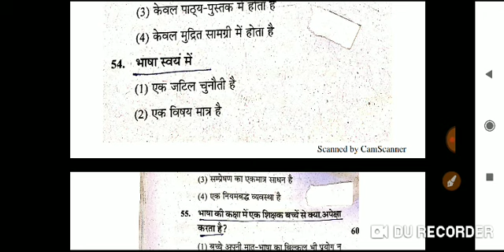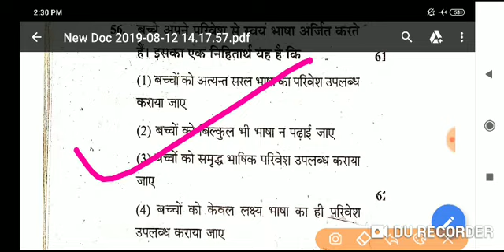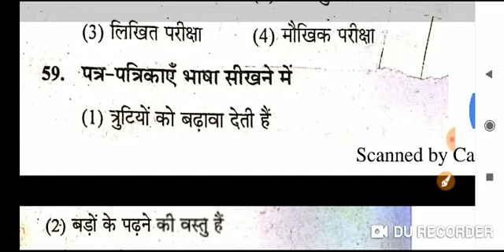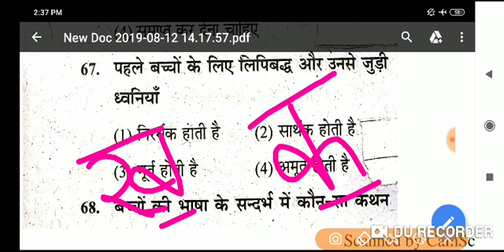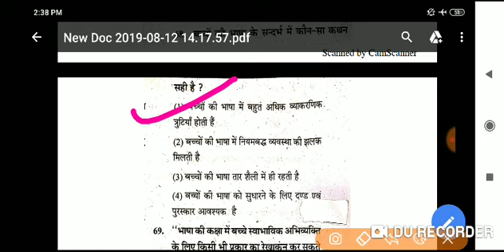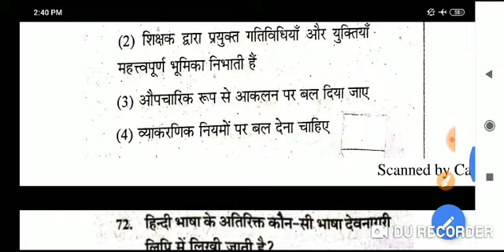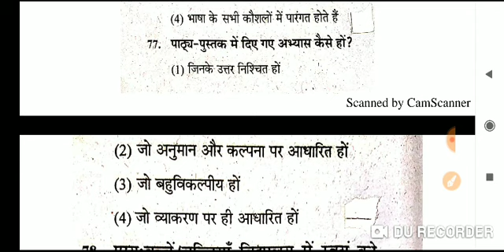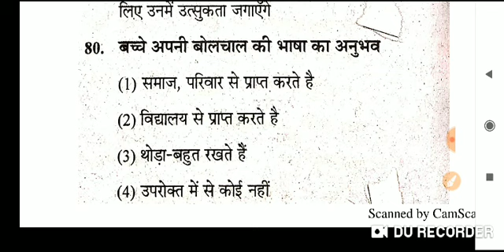Reet_2019 / hindi_teaching_Method / हिंदी_शिक्षा_शास्त्र_03/UPTET / CTET /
About Me - Ajeet Singh Deharu (Hanumangarh) Education - M.A.(Psychology, History) ,B.Ed, Diploma In Guidance and counselling

REET,REET2019,REET live,Reet online class,REET live Class ,Reet Hindi class